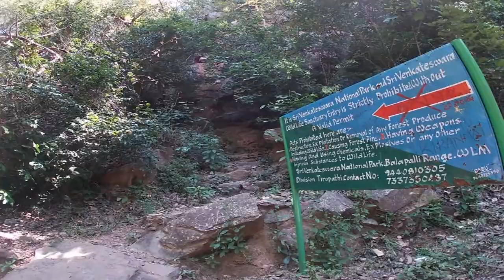THALAKONA WATERFALLS - தலகோனா நீர்வீழ்ச்சி, From Chennai to Talakona falls distance is 200K.M.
THALAKONA WATERFALLS -  தலகோனா  நீர்வீழ்ச்சி - From Chennai to Talakona waterfalls distance is 200K.M.